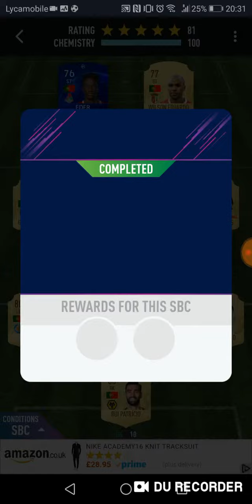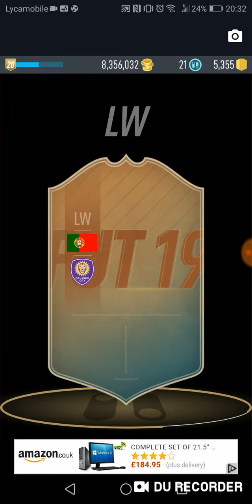FLASHBACK NANI SBC | PACYBITS 19